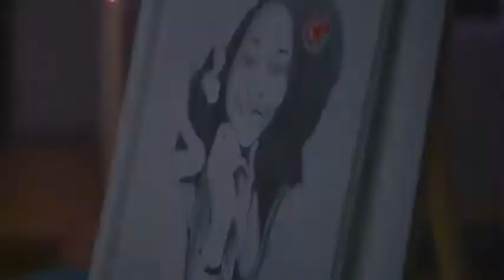Zex Bilangilangi and Rolex - WABASOOKAYO (official music video) howwe biz trending songs 2022.